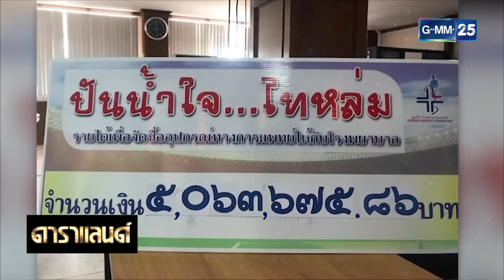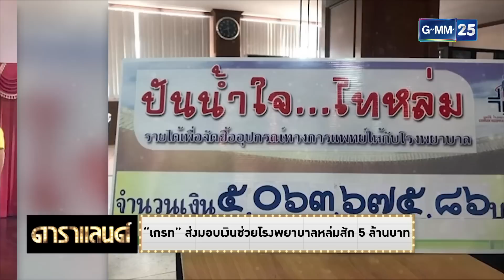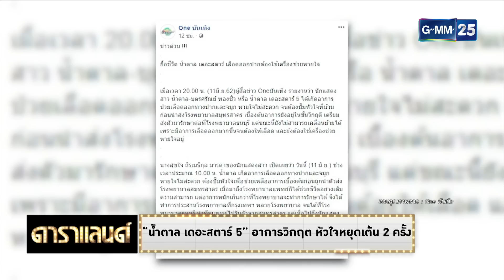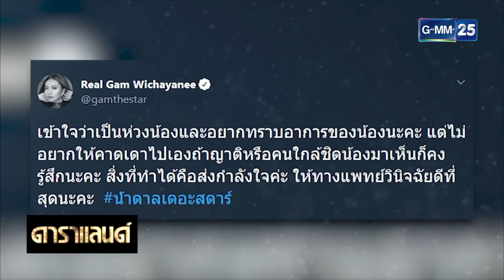“ขวัญ” รับทราบข้อกล่าวหา คดีรีวิวเมจิกสกิน | ดาราแลนด์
ดาราแลนด์ วันที่ 12 มิถุนายน 2562
รายการ ดาราแลนด์ สดทุกวันจันทร์ - ศุกร์ เวลา 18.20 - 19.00 น.
รายการ ดาราแลนด์ WEEKEND ทุกวันอาทิตย์ เวลา 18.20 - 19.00 น.